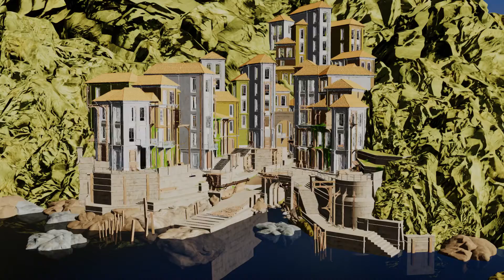Seaside Town Ambience